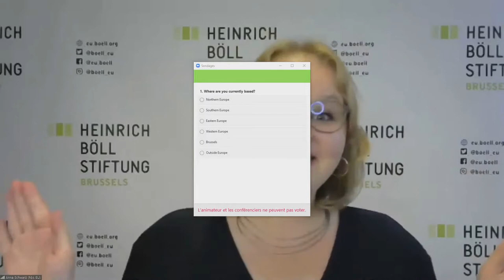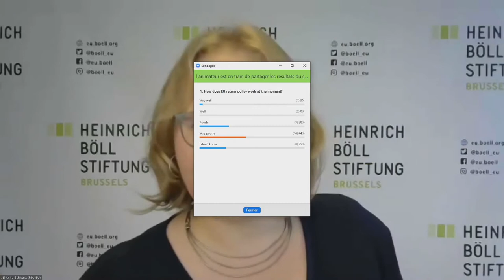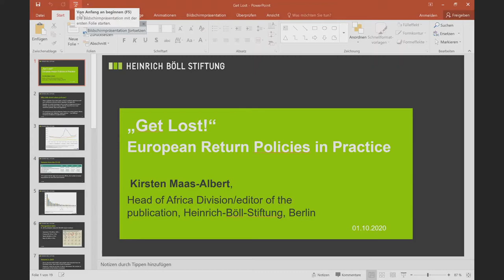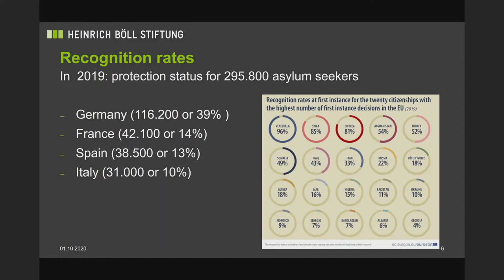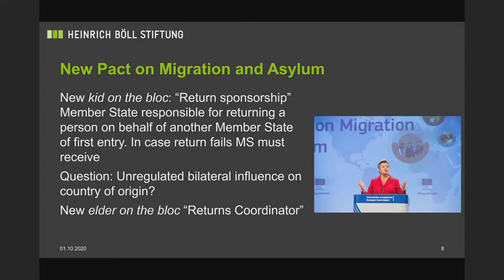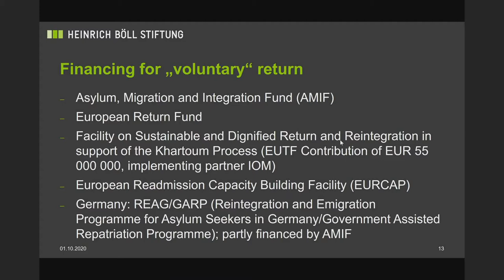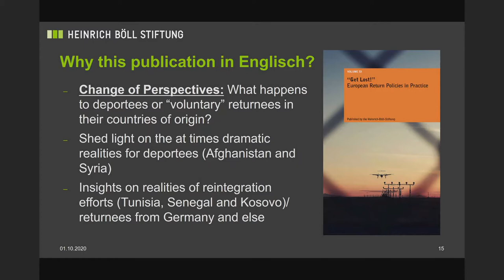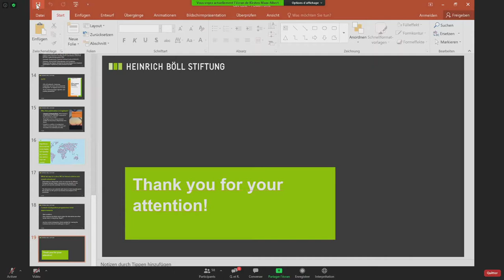Présentation du livre « "Get Lost!" European Return Policies in Practice »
Ces dernières années, la politique migratoire de l'UE se concentre de plus en plus sur le retour des migrants. Les politiciens de nombreux États membres de l'UE se profilent avec des promesses de faire respecter la loi, d'expulser « efficacement » et de promouvoir ainsi « l'ordre ». Au cours de la première moitié de 2020, moins de personnes ont été renvoyées de l'Union européenne vers des pays tiers, en raison de la pandémie Covid-19. Cependant, depuis la mi-juillet 2020, plusieurs États membres de l'UE ont repris les retours, certains même aidés par FRONTEX.
Dans ce contexte, la publication « "Get Lost!" European Return Policies in Practice », lancée le 1er octobre 2020, met en lumière les réalités dramatiques des personnes qui retournent en Afghanistan et en Syrie. Les chapitres sur la Tunisie, le Sénégal et le Kosovo, quant à eux, donnent un aperçu des programmes de retour et de réintégration actuels, dans le contexte politique de «s'attaquer aux causes profondes de la fuite», ainsi que des situations économiques nationales dans les pays d'origine.